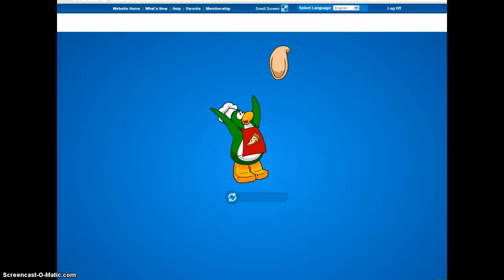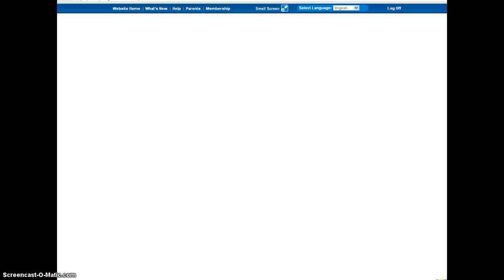CLUB PENGUIN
Vis